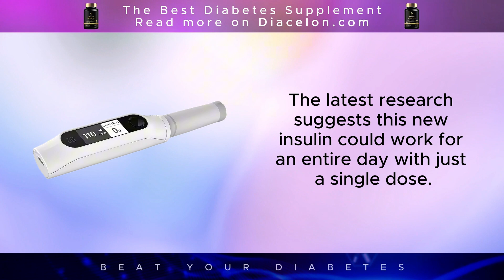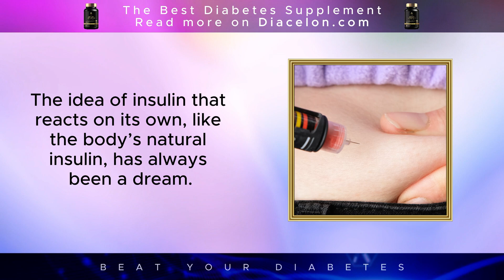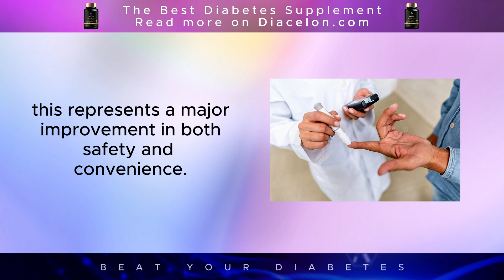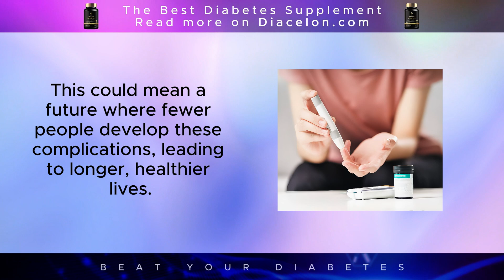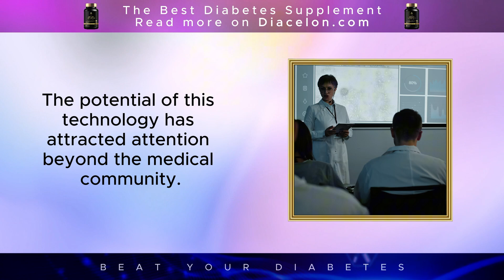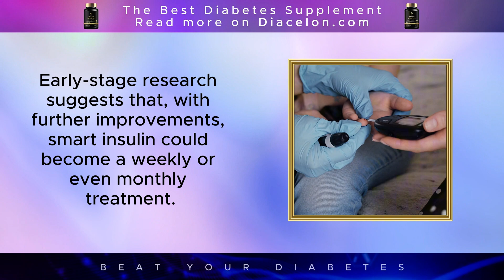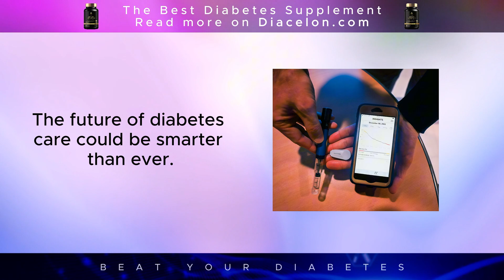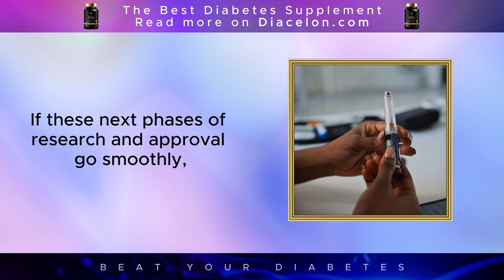NEW! Scientists Just Created World's First Smart Insulin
A groundbreaking medical breakthrough! Scientists have successfully developed the world's first smart insulin, a game-changer for millions of people living with diabetes. Unlike traditional insulin, this innovative treatment automatically activates when blood sugar levels rise, reducing the risk of dangerous highs and lows.

Smart insulin is designed to sense glucose levels and adjust its activity accordingly, providing a safer and more effective way to manage diabetes.

Reduces the need for frequent insulin injections
Lowers the risk of hypoglycemia
Improves overall diabetes management
This revolutionary development could change the future of diabetes care forever!

📢 What do you think? Will smart insulin replace traditional insulin soon?